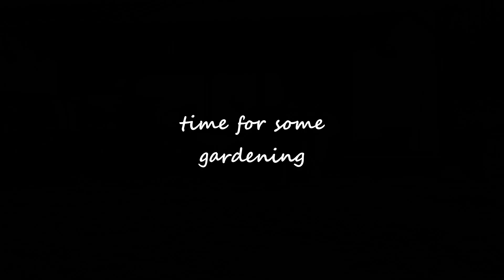THIS CANNOT BE PORTUGAL!!!| Torre | Embracing the cold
Can this really be Portugal? What? Snow in Portugal? And lots of it? Yes, this is real. Snow in Portugal is one of those things people think it cannot be possible. Snow can be found in the mountains of Serra da Estrela, specifically at the highest peak Torre where there also is the only ski slope of the mainland of Portugal. And this year is no exception.
We are coming out of hibernation!
The snowfall in the mountains of Serra da Estrela has made us get up and go to enjoy our childhood pastime and embrace the cold. For those who have stayed faithful to us and our channel, thank you. For those who are new here, thank you also. We hope you have enjoyed the video. You can also catch up with the rest of our videos here on our channel.
I promise there will be more coming soon. I cannot be sure they will be coming on a weekly basis; more bi-weekly, I think.
However, thank you again.
Much love S&Z